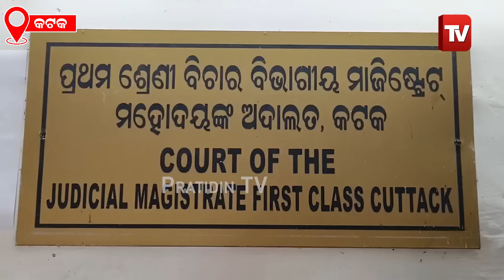ବର୍ଷାଙ୍କ ଅପେକ୍ଷାରେ କଟକ କୋର୍ଟରେ ଅନୁଭବ ମହାନ୍ତି, ମିଡ଼ିଆରେ କଲେ ଅନୁରୋଧ। Anubhav Mohanty in Cuttack Court.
ବର୍ଷାଙ୍କ ଅପେକ୍ଷାରେ କଟକ କୋର୍ଟରେ ଅନୁଭବ ମହାନ୍ତି, ମିଡ଼ିଆରେ କଲେ ଅନୁରୋଧ। Anubhav Mohanty appears in Cuttack Court.